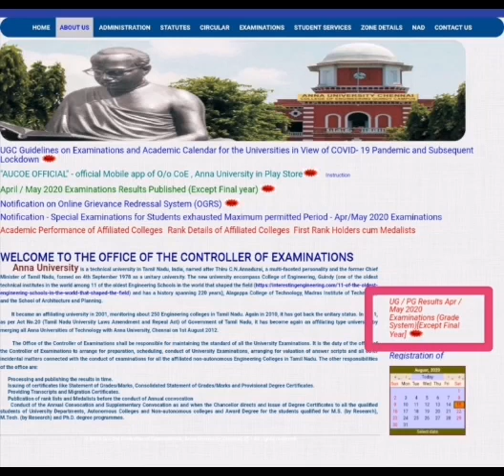Anna university Apr may 2020 exam results published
This video about anna university apr may 2020 exam results published.

Thank you friends for your lovable support.